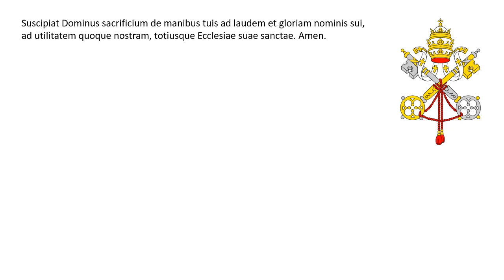Missa Tridentina - 32 Suscipiat Dominus sacrificium de manibus tuis